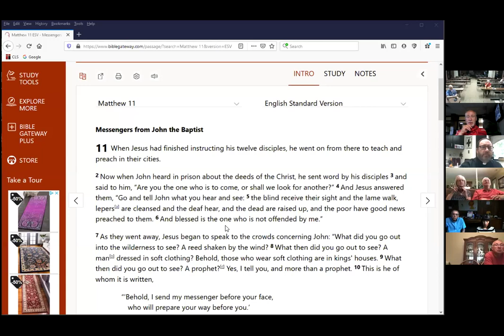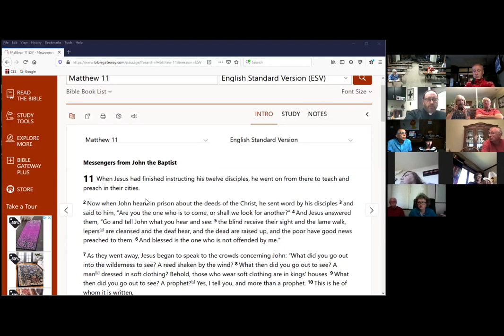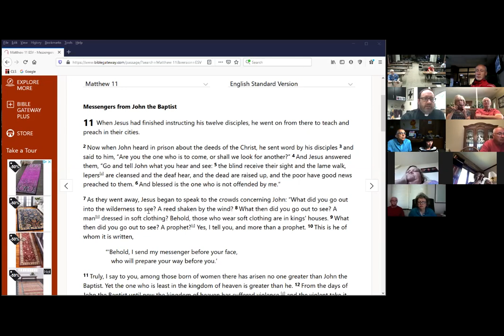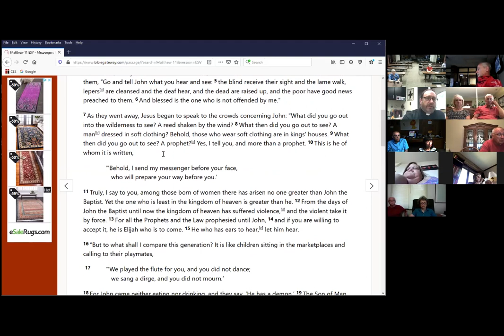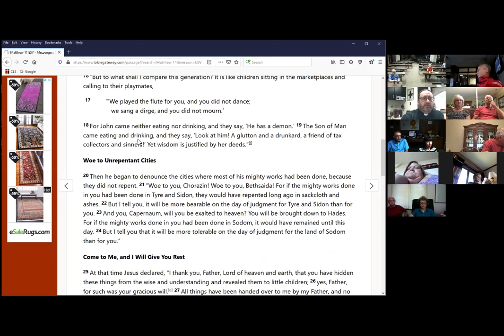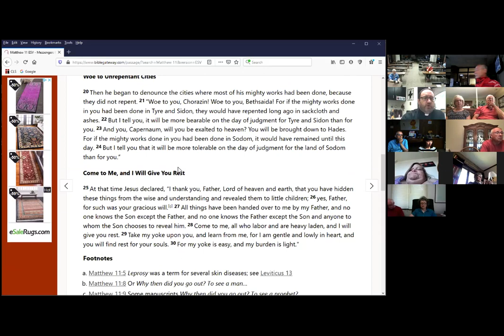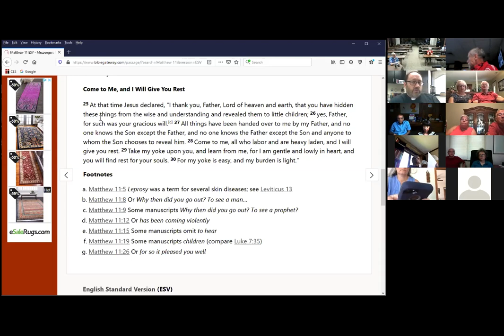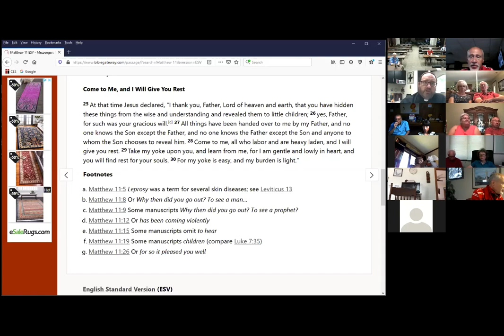2020 07 05 Pastor Measel's Zoom Bible Study Christ Stevensville